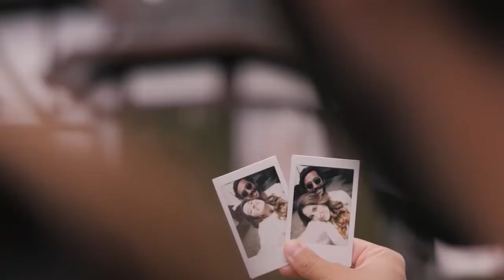Confira "Surreal", o novo single da cantora Calina – 29/03/22